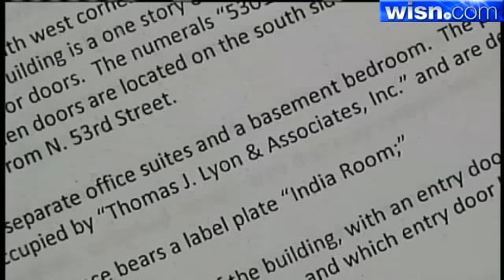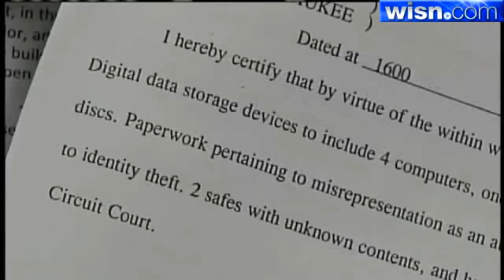Milwaukee Man Arrested For Impersonating A Lawyer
A search warrant obtained by 12 news indicates Thomas Lyon represented unsuspecting clients in court and may also have been managing a prostitution business out of his office.